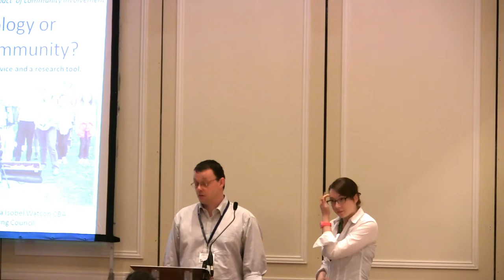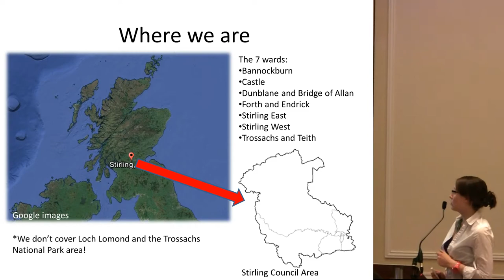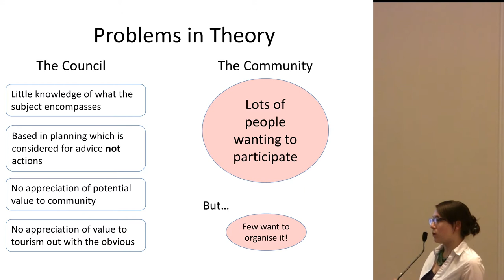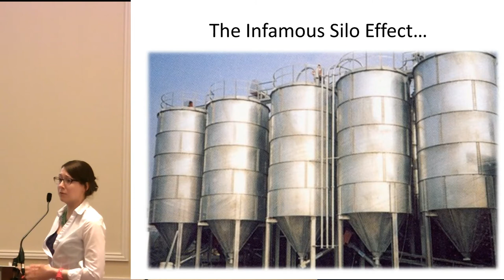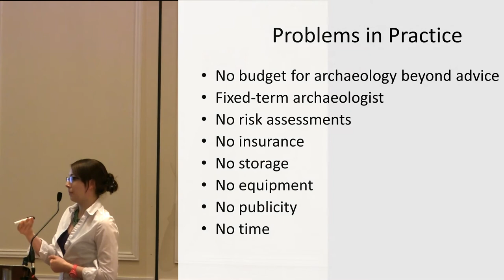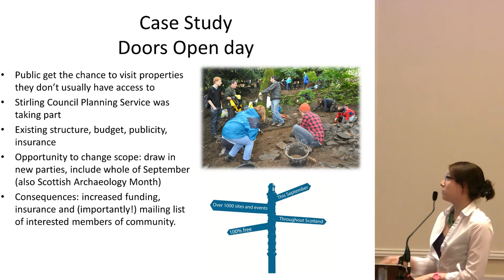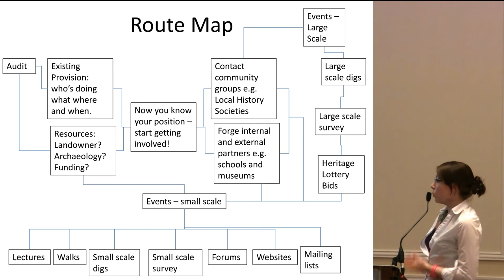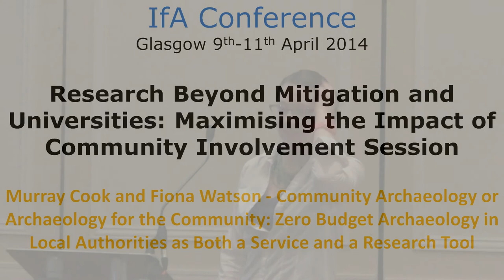Zero Budget Archaeology in Local Authorities as Both a Service and a Research Tool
Murray Cook and Fiona Watson - Community Archaeology or Archaeology for the Community: Zero Budget Archaeology in Local Authorities as Both a Service and a Research Tool

At IfA conference 2014 in Glasgow.

Current academic paradigms regarding the nature of 'Community Archaeology' i.e. of the people, by the people and for the people divert from the core inspiration of the projects: people like archaeology and are frustrated at the lack of opportunities to engage and participate in it. Some will develop their own projects but most will not and even those that do run their own may not wish to keep doing it. At the same time the construction of any research agenda is ultimately an inter-play of the potential knowledge to be gained and the most appropriate use of finite funds and resources. However in many cases the existing knowledge base is close to zero and any new information represents a significant research gain. Community archaeology and citizen science can offer a potentially unlimited supply of resources to undertake archaeological excavations as well as other forms of engagement with the material and immaterial remains of the past that widen our knowledge base. It is argued here that archaeology as a discipline is best served through as much public access and engagement as possible, so that taxpayers can visibly see the benefit. As a consequence Local Authorities and other public bodies should be exploring a variety
of mechanisms to provide archaeology as a service. This paper concludes with an exploration of the situation in Stirling Council, where a part time archaeological position, a training placement and a zero budget have been used to build a sustainable research
and engagement platform achieved through partnership working and a shared ethos of improving access to archaeology.